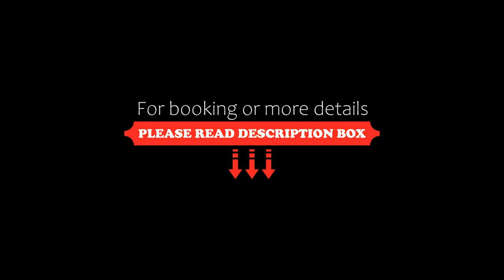Hotel Oberhausen Neue Mitte affiliated by Meliá, Oberhausen, Germany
About Property:
You're eligible for a Genius discount at Hotel Oberhausen Neue Mitte affiliated by Meliá! To save at this property, all you have to do is sign in.
This 3-star, superior hotel lies directly opposite the Centro in Oberhausen, the largest leisure and shopping centre in Europe. It offers an elegant restaurant with 24-hour sky bar.
Bright, modern rooms at the Hotel Oberhausen Neue Mitte hotel feature a satellite TV, work desk and private ...
Property Type: Hotel
Address: Centroallee 280, 46047 Oberhausen, Germany
Searching For
1. Hotel Oberhausen Neue Mitte affiliated by Meliá - Oberhausen - Germany
2. Hotel Oberhausen Neue Mitte affiliated by Meliá - Oberhausen - Germany Address
3. Hotel Oberhausen Neue Mitte affiliated by Meliá - Oberhausen - Germany Rooms
4. Hotel Oberhausen Neue Mitte affiliated by Meliá - Oberhausen - Germany Amenities
5. Hotel Oberhausen Neue Mitte affiliated by Meliá - Oberhausen - Germany Offers and Deals
Audio Credit:
Track Title: Reasons To Hope
Artist: Reed Mathis